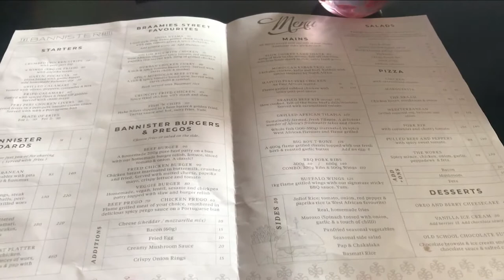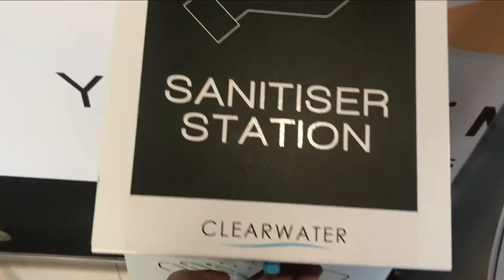VLOGMAS 2021| Our plans failed lol! A sister date, Having Anxiety truly sucks! | ep.1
***OPEN ME***

We attempting VLOGMAS THIS YEAR BAYYBBEE! Hello,hey,hi. I decided to give it a try even though I have been intending on participating in this for such a long time but here we are!